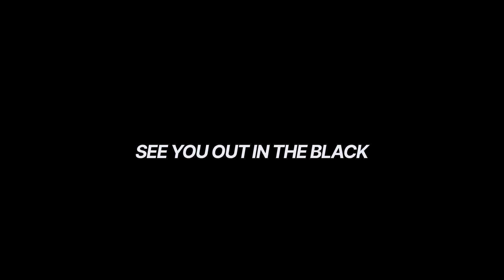Maverick Zero: Episode 2 | Finding a New Home | Elite: Dangerous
Follow Commander Jonah Galen through a series of adventures in the Elite Dangerous universe. Maverick Zero: Episode 2 sees our hero finding a new home, and maybe getting in over his head.

This series is inspired in part by Isinona.

Opening Credits 0:00
Heading to Imperial Space 0:50
Cargo salvage 3:44
Cargo salvage part 2 8:09
Planetary Scan Mission 11:46